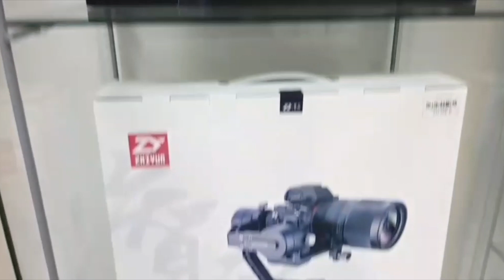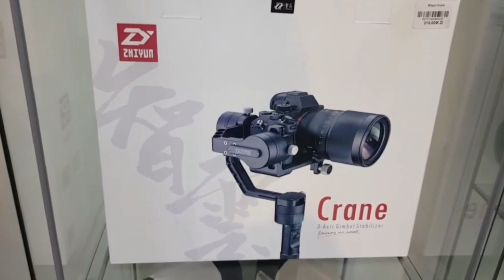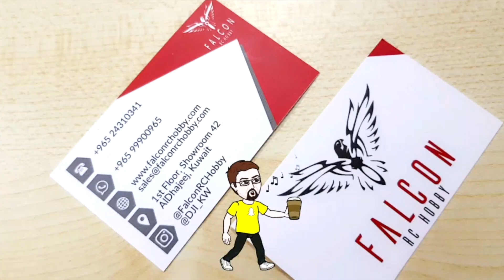تعرف على انواع طيارات الدرون بزيارة لمعرض وكيل DJI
زيارة لمعرض فالكون ار سي وعرض لابرز المنتجات
وكيل شركة DJI الشهيرة بدولة الكويت

DJI Kuwait وكيل و أول ورشة معتمدة بالشرق الأوسط لشركة دي جي آي
☎ 24310341
واتس اب فقط 99900965
تحميل تطبيق الايفون للتسوق👇 appsto.re/us/ItJrkb.i

اعداد وتقديم :
●▬▬▬▬▬๑۩۩๑▬▬▬▬▬▬●

●▬▬▬▬▬๑۩۩๑▬▬▬▬▬▬●